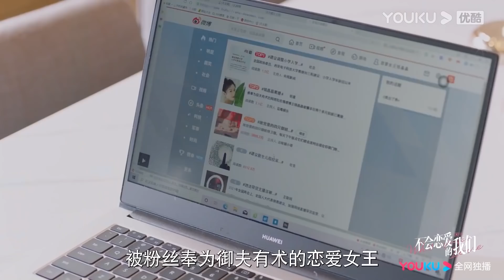❣️EP17 姐弟戀曝光！美女上司被小奶狗的母親炒魷魚，小奶狗得知後陪著姐姐一起走！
【劇名】不會戀愛的我們 Why Women Love

★集數：24集